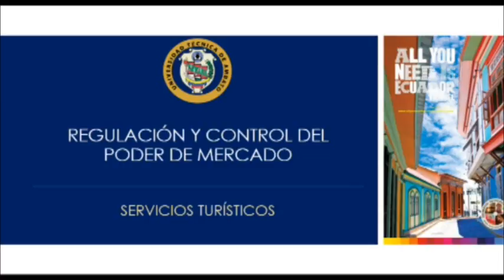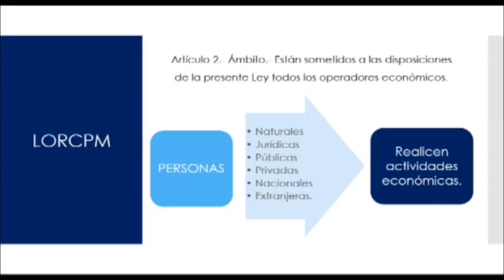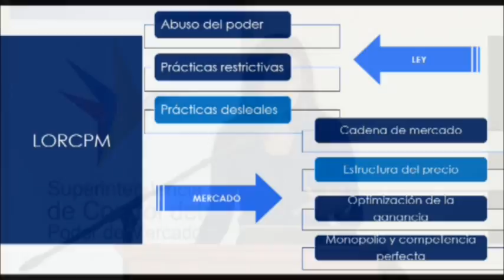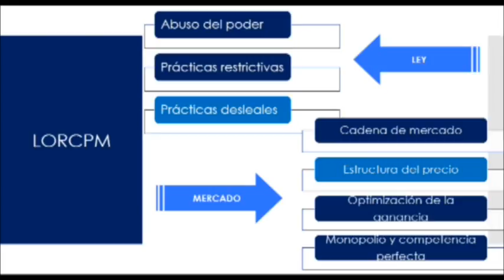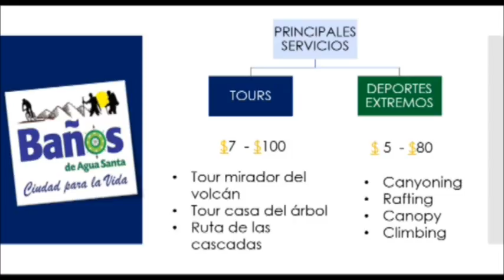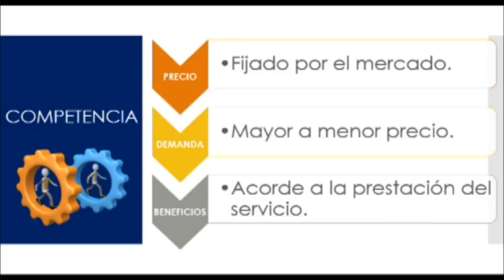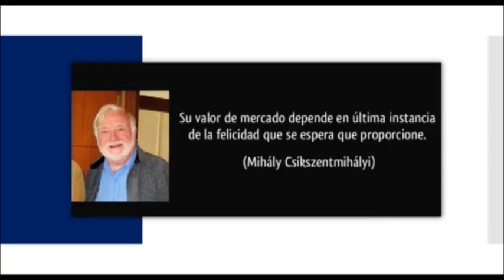Estudiantes de la UTA miembros de Comités de Usuarios de Mercado día 2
Seminario Internacional Ley de Competencia y Rol de Comités de Usuarios de Mercado